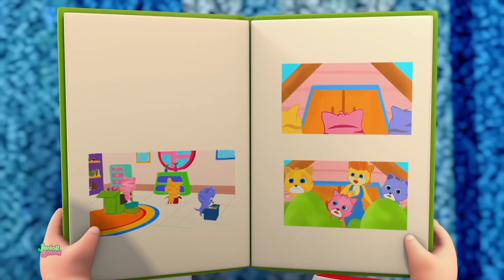Humpty dumpty duvara oturdu | Bebekler için popüler şiir | Junior Squad Türkçe | Tekerlemeler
Çocuk şarkılarından oluşan bu keyifli koleksiyon, çocukların ilgisini çekecek ve sonsuz eğlence sunacak. Bu popüler çocuk tekerlemeleri koleksiyonundaki her şarkı, akılda kalıcı müzikle birlikte renkli karakterlerle çekici bir şekilde canlandırılmıştır.